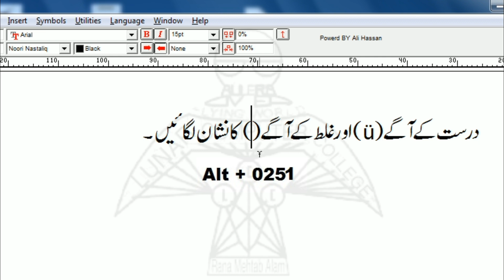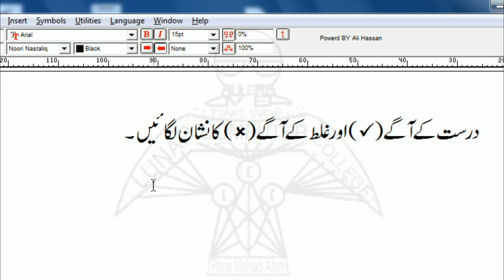How to add tick and cross symbols in Inpage Urdu | Lunar Computer College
This video is about how to add tick and cross symbols in Inpage Urdu?